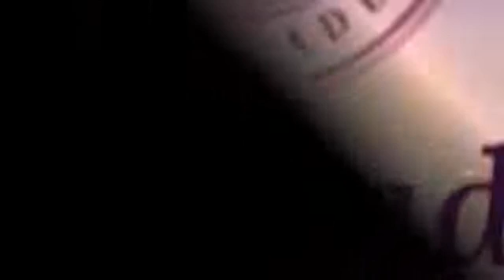Milana. Tariq Jameel